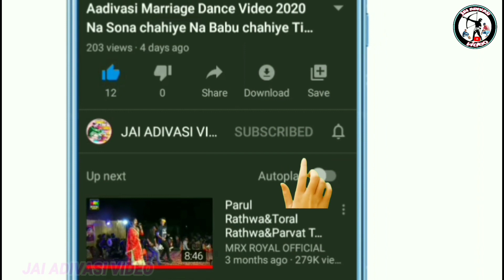Aam Aadmi party Radhika rathwa!ભુમવાડા ભાષણ વિડિયો રાધિકા બેન રાઠવા મીટીંગ વિડિયો ભુમસવાડા રેલી યોજી